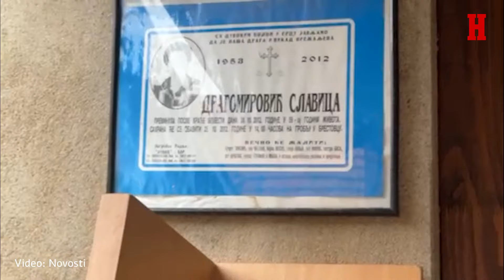"Novosti" ispred kuće Dankinih babe i dede